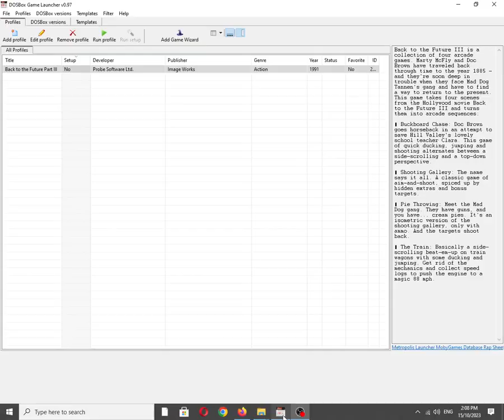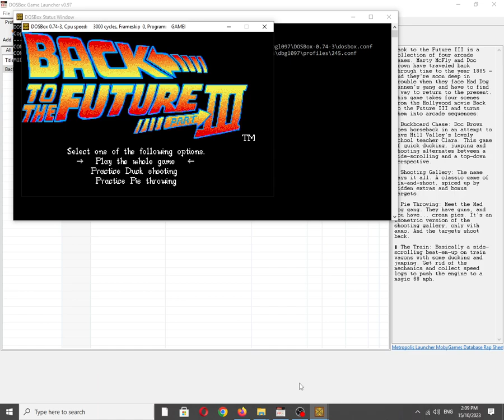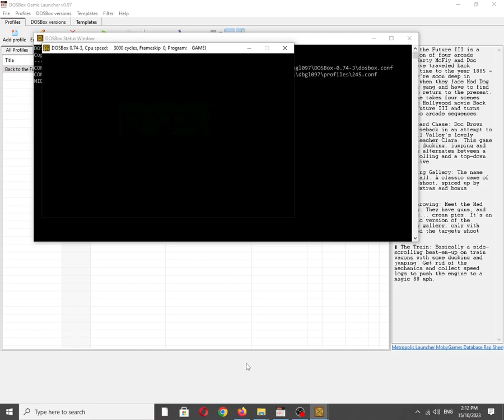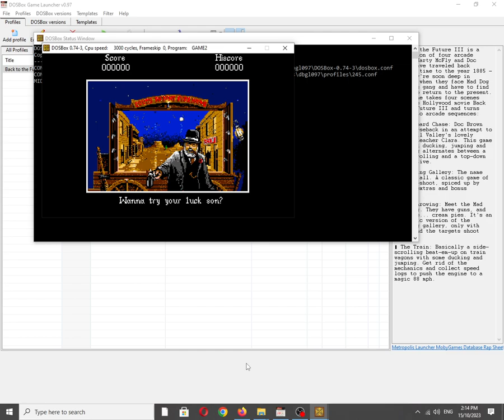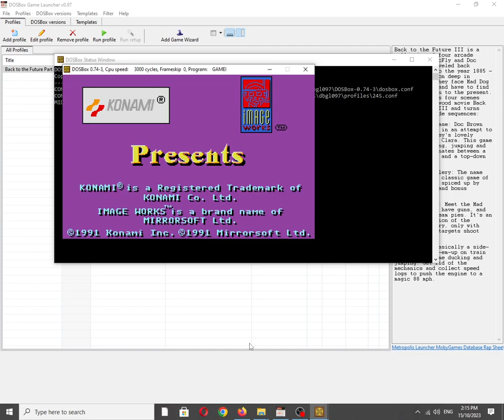Back to the Future Part III [MS DOS] Some Music on IBM PC Speaker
Mobygames description:
Back to the Future III is a collection of four arcade games. Marty McFly and Doc Brown have traveled back through time to the year 1885 - and they're soon deep in trouble when they face "Mad Dog" Tannen's gang and have to find a way to return to the present. This game takes four scenes from the Hollywood movie Back to the Future III and turns them into arcade sequences:Buckboard Chase*: Doc Brown goes horseback in an attempt to save Hill Valley's lovely school teacher Clara. This game of quick ducking, jumping and shooting alternates between a side-scrolling and a top-down perspective.

    Shooting Gallery: The name says it all. A classic game of aim-and-shoot, spiced up by hidden extras and bonus targets.

    Pie Throwing: Meet the Mad Dog gang. They have guns, and you have... cream pies. It's an isometric version of the shooting gallery, only with ammo. And the targets shoot back.

    The Train: Basically a side-scrolling beat-em-up on train wagons with some ducking and jumping. Get rid of the mechanics and collect speed logs to push the engine to a magic 88 mph.

Also available on:
Vanillo: ✅☑✔
COS.TV: ✅✔☑